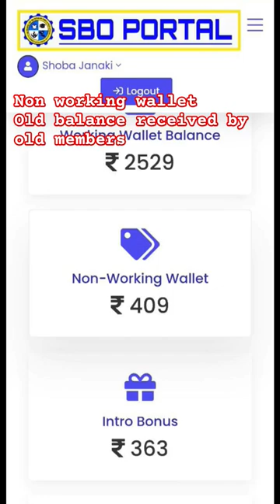SBO JOBS// NON-WORKING WALLET//OLD BALANCE//SHORTS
my WhatsApp link check it out